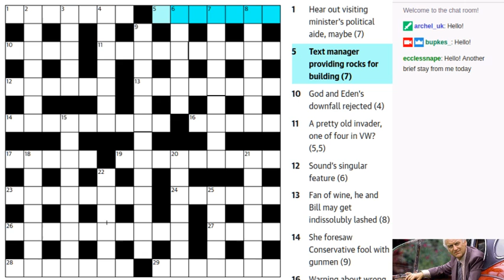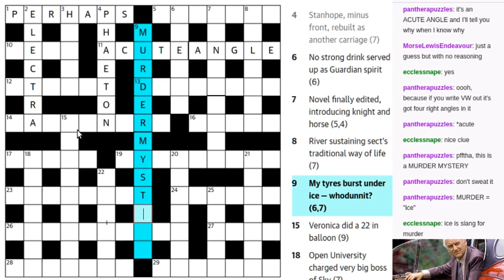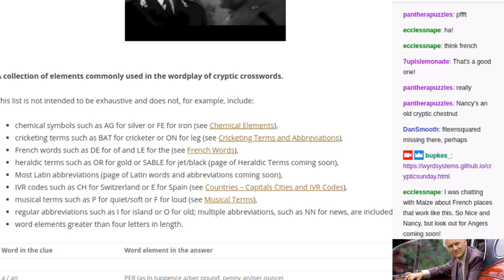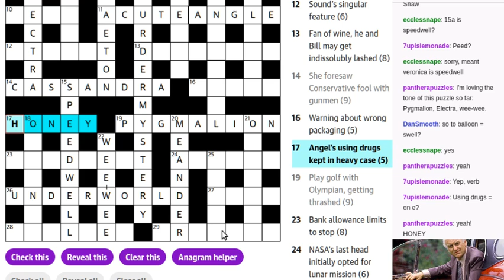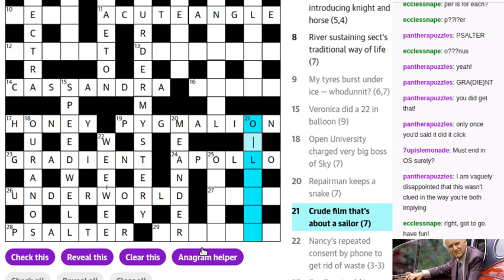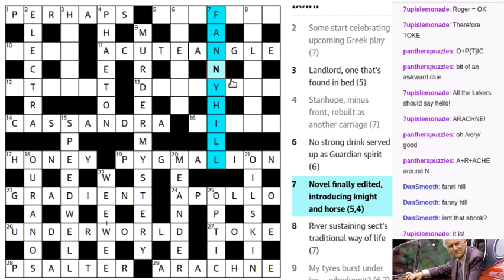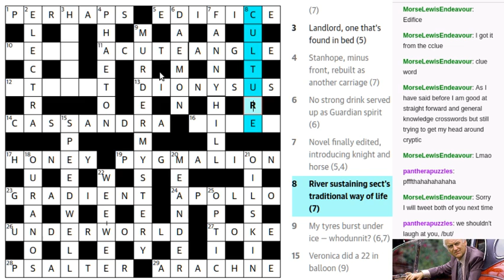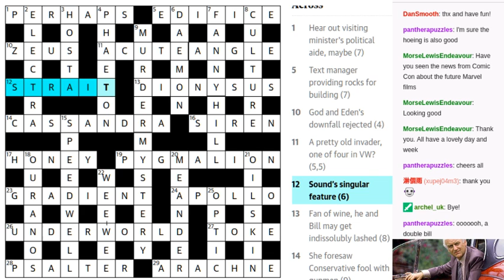CrypticSunday // 21 July 2019